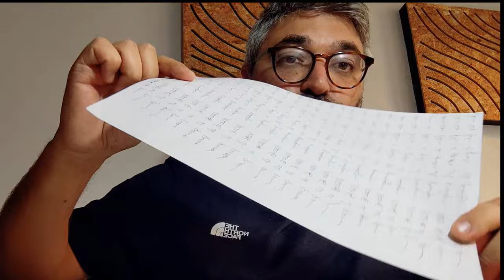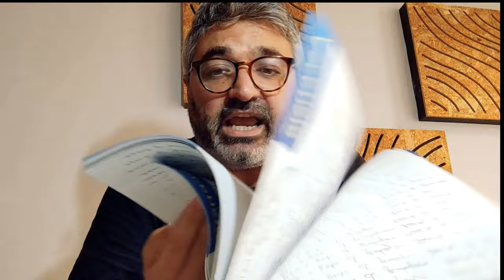sono rimasto solo 10 giorni e ho fatto 8.000€ in più😮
INVESTIMENTI IN CRYPTO 👇
🤑 Facciamo 100k Insieme! Guarda la presentazione di Dserve Academy: